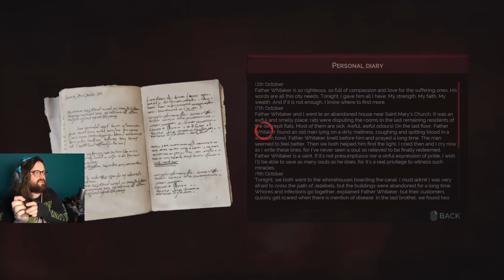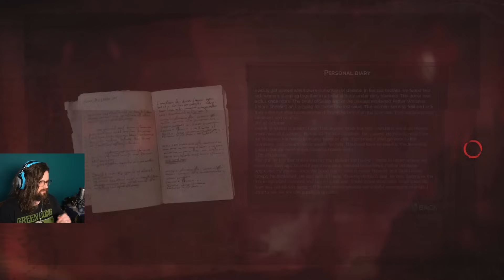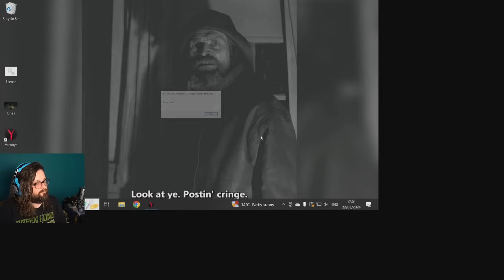Let's Play Vampyr ep5 - BAR STEWARDS - Press Any Chiodini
This week, Jonathan learns some hard truths about the application of fire in a combat situation